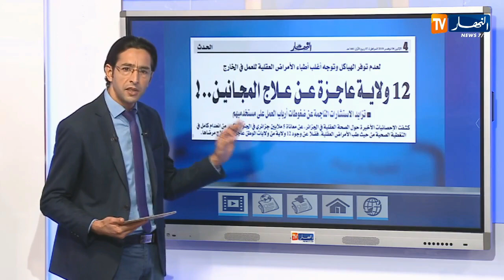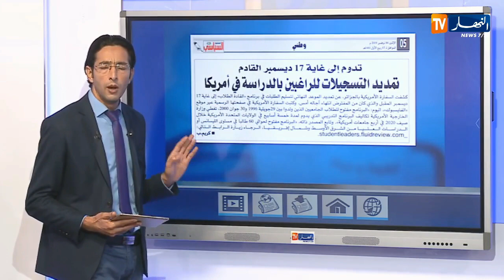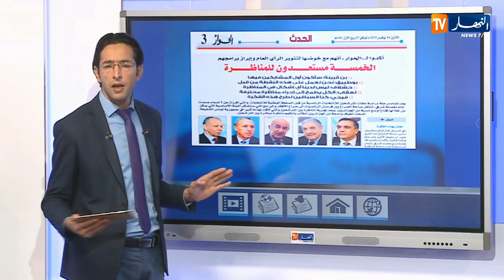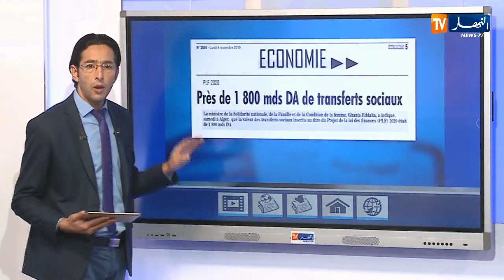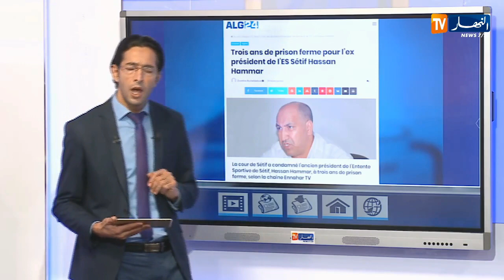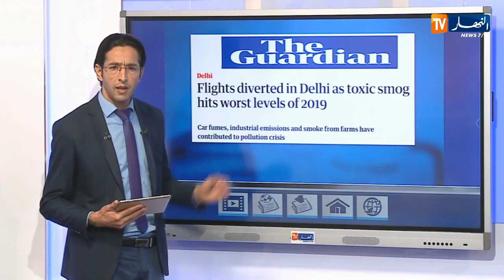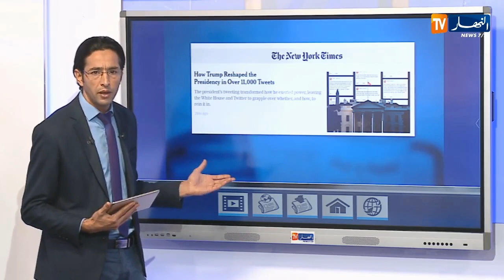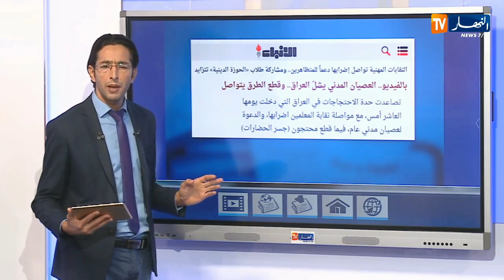القضاة يواصلون الإضراب والوزارة تعتبره تمردا وعصيانا - حديث الصحافة